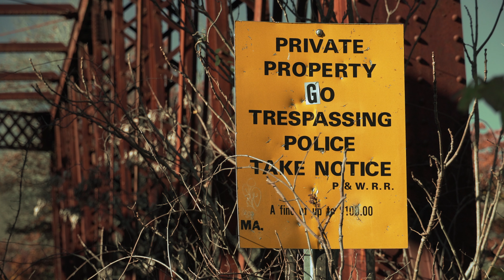Sony a 6400 | 18-135mm F3.5-5.6 | Cinematic | 4K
Shot with my Sony a 6400 , 3.5-5.6/18-135 lens